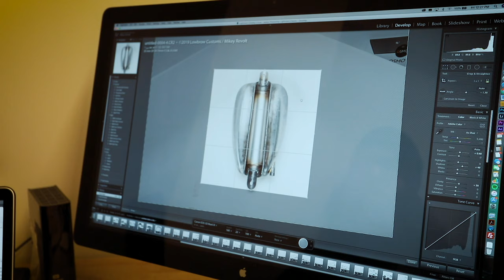The History Of Lowbrow Customs - Trailer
Get an in depth look at Lowbrow Customs in a documentary-style film that takes a hard look at the company's beginnings, filled with old photos, stories, and interviews from Tyler Malinky, founder and CEO of Lowbrow Customs, his brother and partner Kyle Malinky and the rest of the staff.